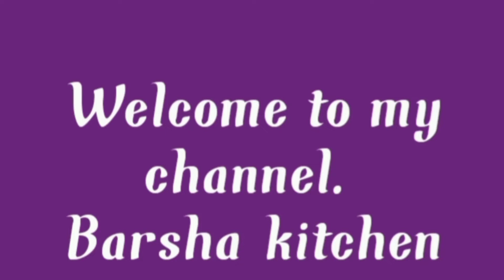আলুভাজা রেসিপি।সহজ পদ্ধতিতে।পারফেক্ট আলু ভাজা রেসিপি।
My instragram I'd